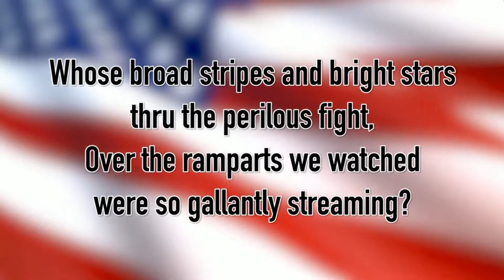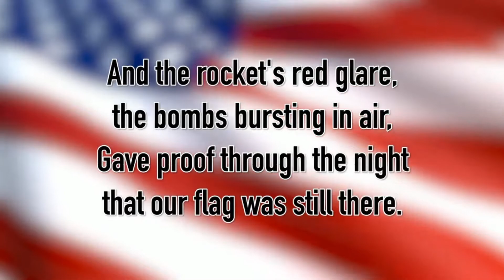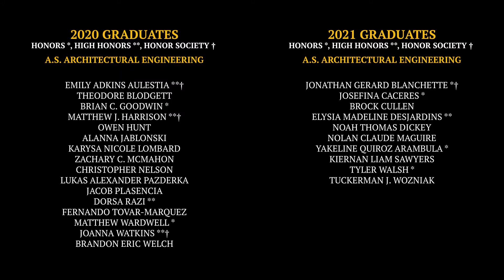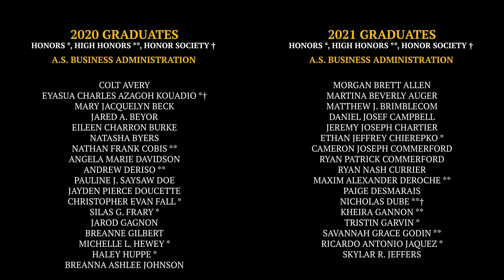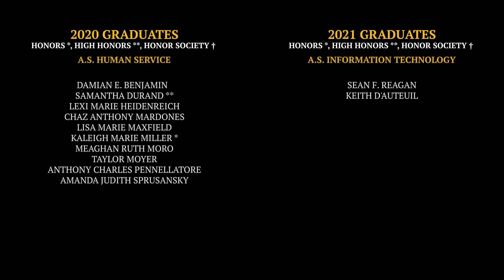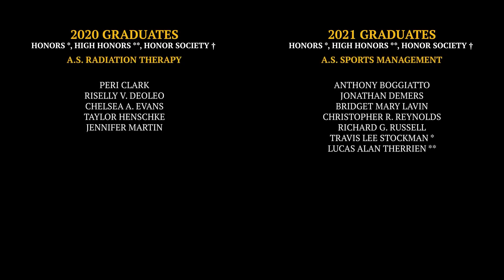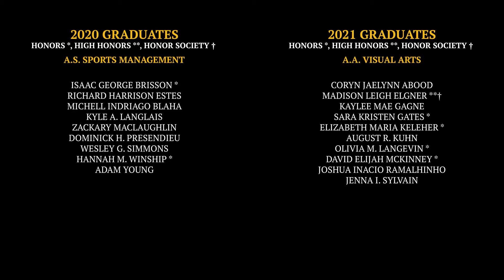NHTI Commencement Ceremony 6: 5-21-21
This is the sixth of seven commencement ceremonies held by NHTI – Concord's Community College to recognize the Classes of 2020 and 2021. This ceremony was held on Friday, May 21, 2021, at 10 a.m.